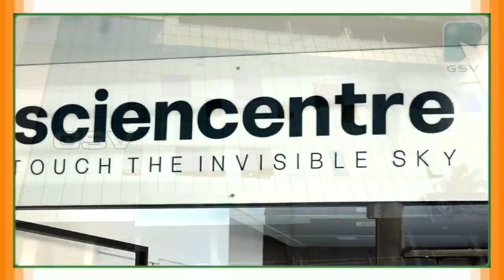വ്യാപാരി ദിനത്തിൽ ബഡ്സ് സ്കൂളിലെ വിദ്യാർഥികൾക്കൊപ്പം ചെലവഴിച്ച് ഓർക്കാട്ടേരി വനിതാ വിംഗ് യൂണിറ്റ്